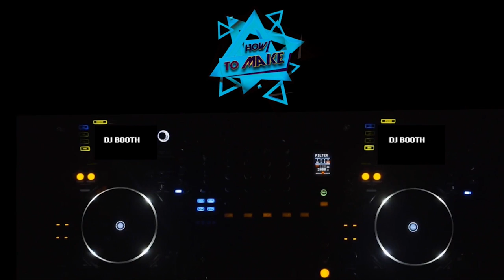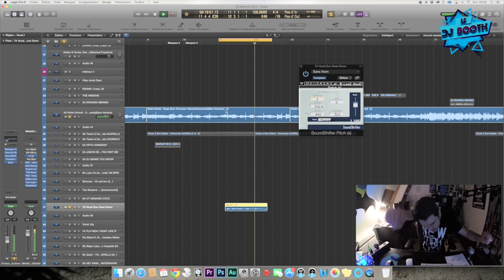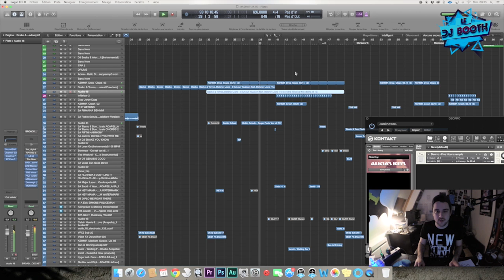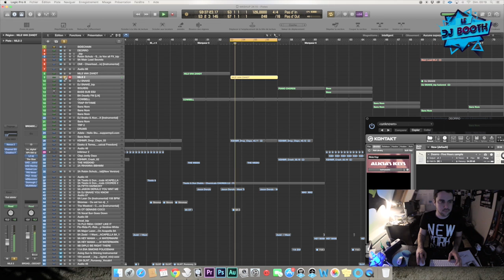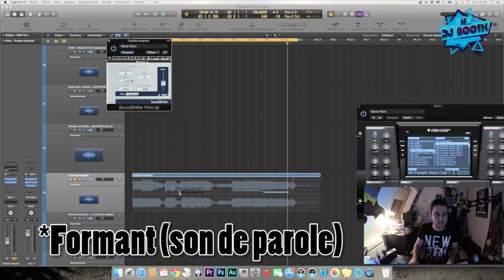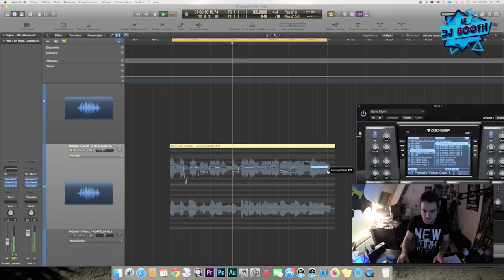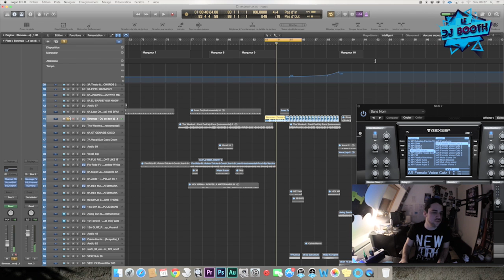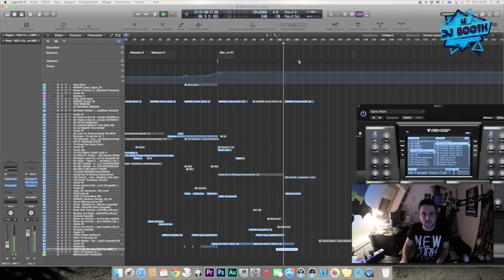How To Make Fun Radio Mashup 2015 - LE DJ BOOTH